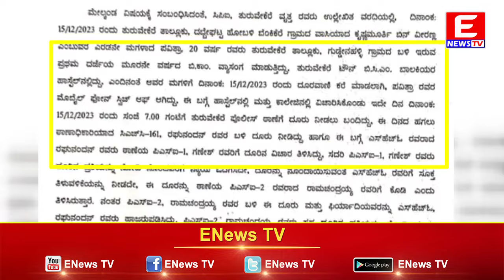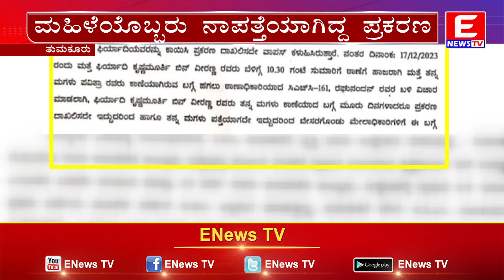ಮಹಿಳೆ ನಾಪತ್ತೆ..! ಐವರು ಪೋಲೀಸರು ಅಮಾನತ್ತು..!|ENEWS TV